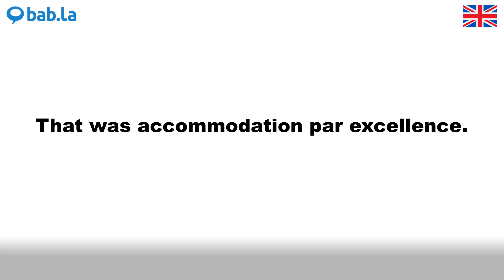PAR EXCELLENCE pronunciation | Improve your language with bab.la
Improve your spoken English by listening to PAR EXCELLENCE pronounced by different speakers – and in example sentences too. Learn and love languages with bab.la.